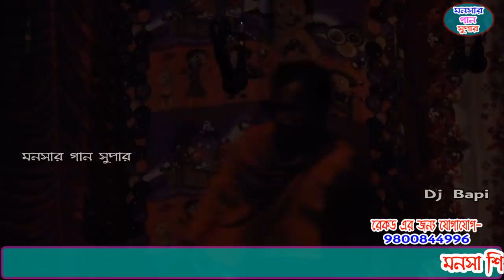monosa gan 2021 | মনসা গান | monosar gan new | ভাই ভাই অপেরা | dj bapi | ep-39